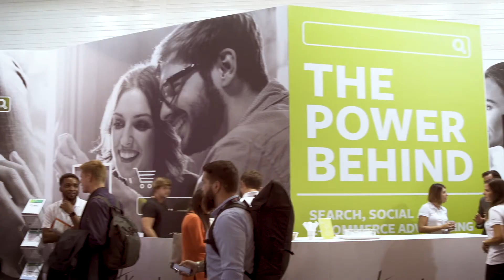Interview with Kenshoo on the value of being a Bing Partner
We had the chance to interview Eb Adeyeri from Kenshoo on the value of being a Bing Partner.

Want to learn more about the Bing Partner program?